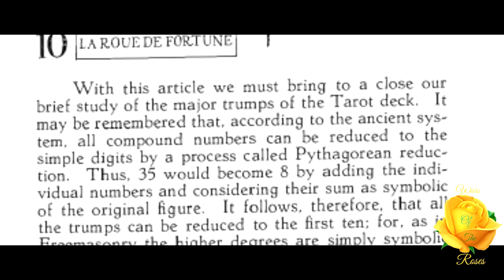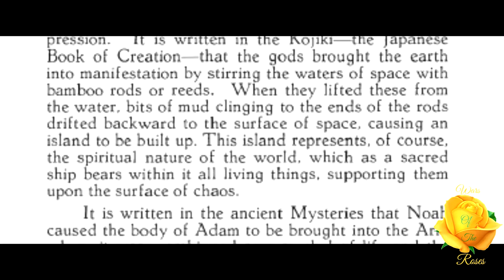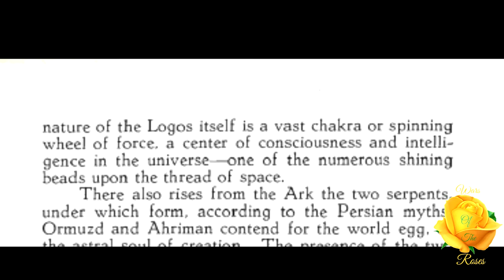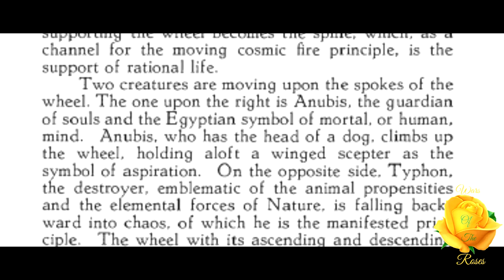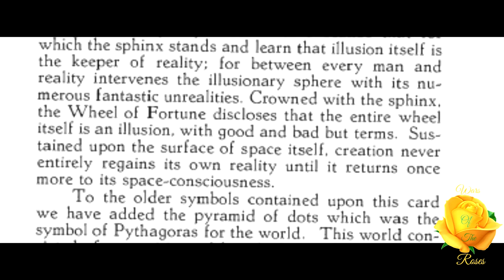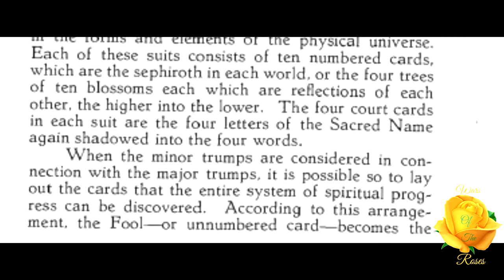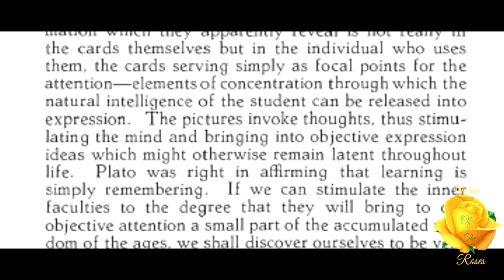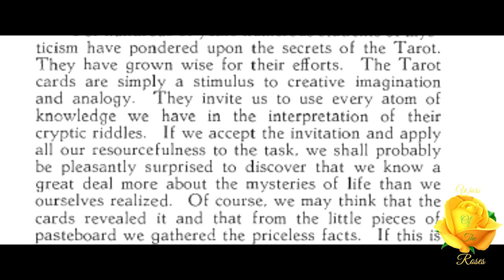The Wheel Of Fortune: Tarot Symbolism 10/10 By Manly P. Hall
"The Wheel of Fortune (or The World, as it is sometimes called) reveals a contrivance somewhat resembling the 8-spoked wheel of Buddhist philosophy. The wheel stands in a small ship floating upon water, which reminds us of the old premise of Thales that the world itself was a vessel floating in the sea of eternity and supported by the etheric waters of space..” This is The Wheel Of Fortune: Tarot Symbolism 10/10 By Manly P. Hall an article is taken from, “The All-Seeing Eye”, volume 5 No. 12, September 1931.